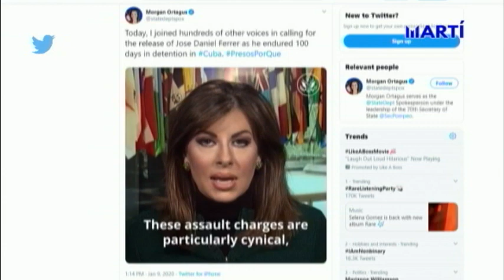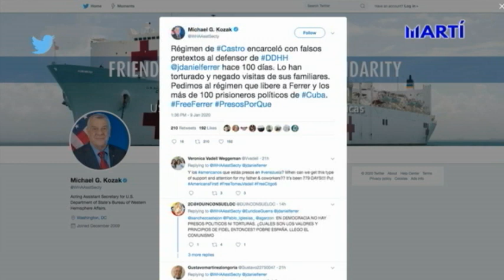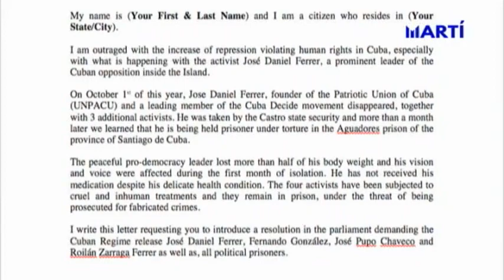Se intensifican las campañas por la liberación de José Daniel Ferrer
Se ha intensificado la campaña por la liberación del líder de la Unión Patriótica de Cuba, José Daniel Ferrer. El Departamento de Estado de Estados Unidos se unió al llamado para para exigir su liberación mientras una inciativa ciudadana invita a "tomar accion".